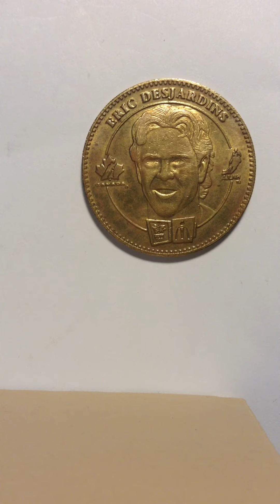Eric Desjardins coin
Eric  Desjardins   former  professional ice  hockey player